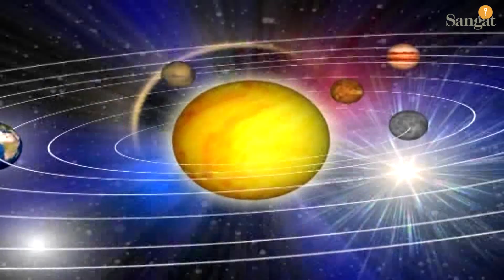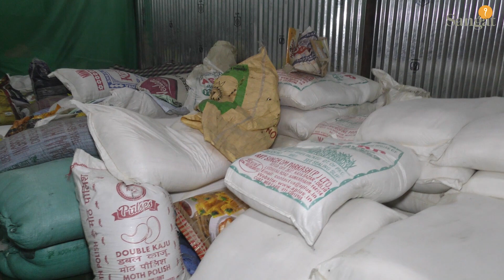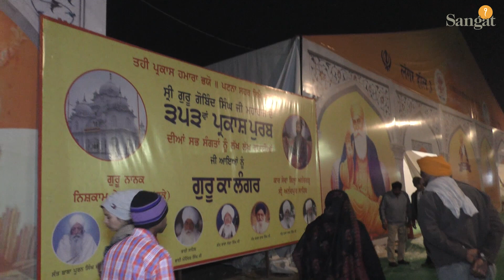Ek Noor - Patna Sahib Langar Hall and Sewa Updates - Sangat TV Show - 7 Jan 2020